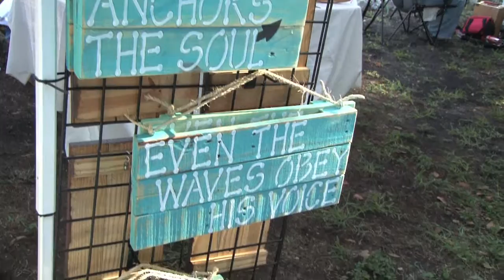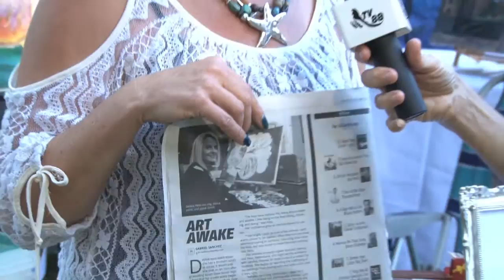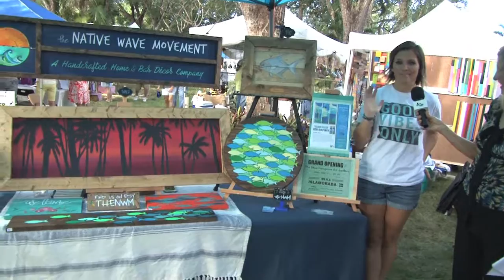34th Annual Art Under the Oaks January 14, 2017- Tavernier, Florida Keys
The 34th Annual Art Under the Oaks took place Saturday January 14, 2017 in Tavernier, Florida Keys.